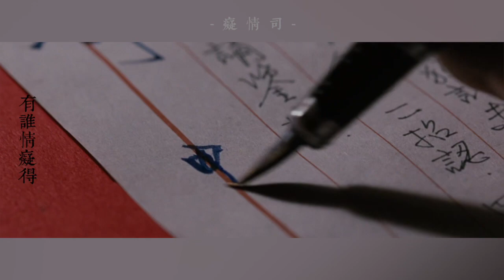【梁朝伟民国群像混剪】痴情司